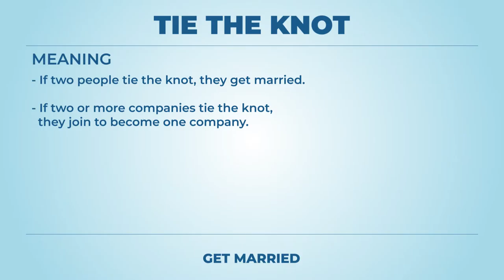Tie the knot - Learn English with phrases from TV series - AsEasyAsPIE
we have a new phrase for today: Tie the knot